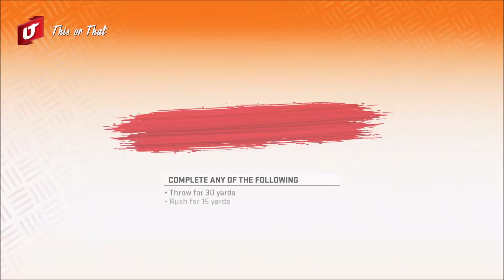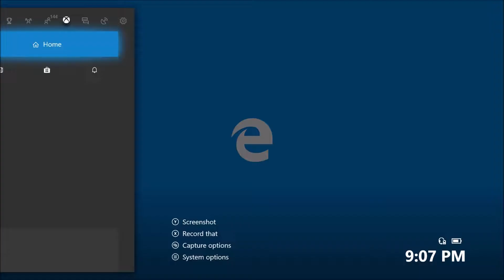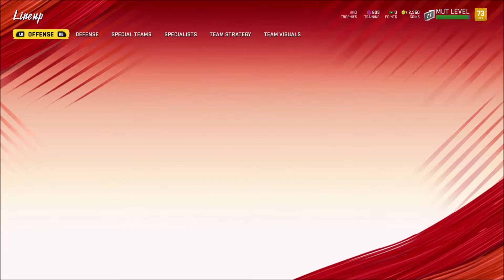Madden 20 Ultimate Team | Deep Threats Ep.2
Welcome to today's video about Madden 20 Ultimate Team | Deep Threats Ep.2.

Can we get the view goal 12 views & 4 likes?

Use teespring code Evilhaavy4 to save $4.00 off.

Thanks for watching today's video about Madden 20 Ultimate Team | Deep Threats Ep.2. 4,000 hours of watchtime also make sure you leave a like on today's video and subscribe to my YouTube channel Evilhaavy4 for more gaming content and future gaming content.